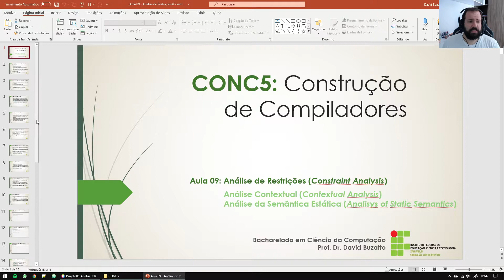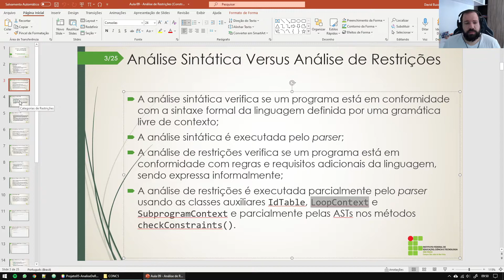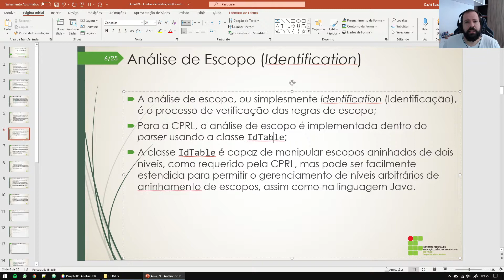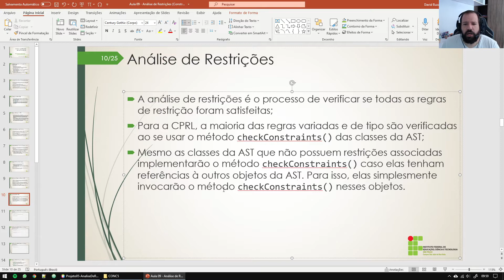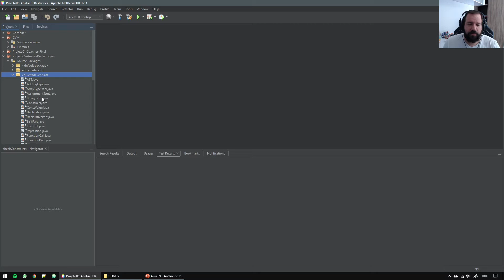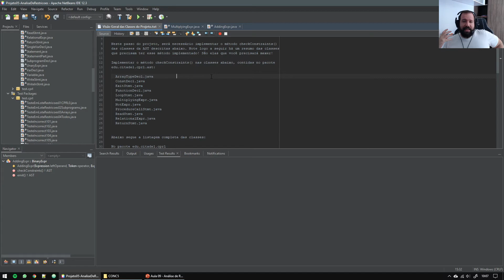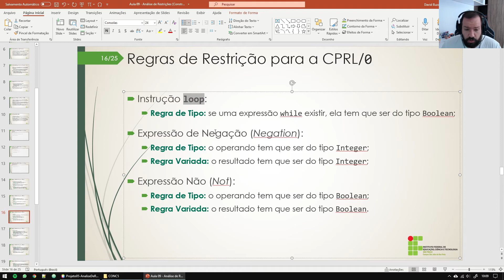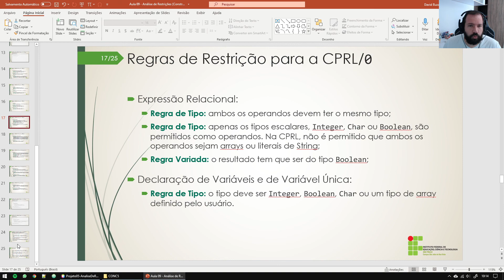CONC5 - BCC - 2021 - Aula 09: Análise de Restrições (Constraint Analysis)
Nona aula da turma 2021 da disciplina de Construção de Compiladores. Nesta aula serão tratados os detalhes da análise de restrições para o compilador da CPRL, finalizando assim a implementação do front end do nosso compilador. Os materiais podem ser baixados no Moodle da disciplina ou no link abaixo:

Prof. Dr. David Buzatto